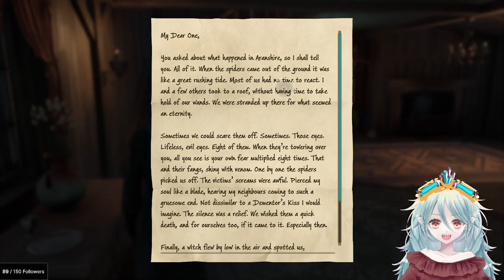Dragons, secret rooms and snow fun! ! | Hogwarts Legacy VOD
00:00 Stream starting soon
5:00 Starting game with looking at the gear
7:18 Beast class
10:35 Doing extra homework for spells 18:31 picking up new side quest
24:02 Beeting a curse 35:53 flying over the winter landscape 41:29 quest complete
41:57 Returning to the RoR 52:55 Hogsmead shopping trip for RoR
55:43 quest for the RoR
1:07:37 Unlocking new part of the RoR and decorating it
1:27:48 Fire and vice
1:47:38 Free the dragon and flying back to the castle
1:52:53 Listening to Ominis and Sebastian talk about dark arts
1:55:57 now we wait untill we can meet up with them
2:22:21 Unlocking a secret room with Sebastian and Ominis, are we finally a friend group that goes on adventures together? no?
2:48:48 Dragon debrief
2:55:27 Visiting spider town
3:19:15 The 3 adventurers meet again,... but I follow the wrong quest marker
3:21:50 "Switch your character for amber (Genshin)"
3:26:47 Actually following the right quest and meeting with Sebastian in the undercroft
3:33:00 Hunting down more secret rooms and finding puzzles
4:00:43 Walking into a quiz in the library
4:12:21 checking gear
4:16:20 A last visit to the RoR to end the stream